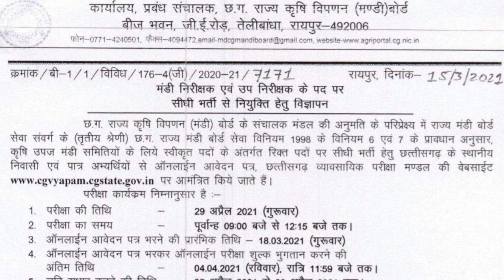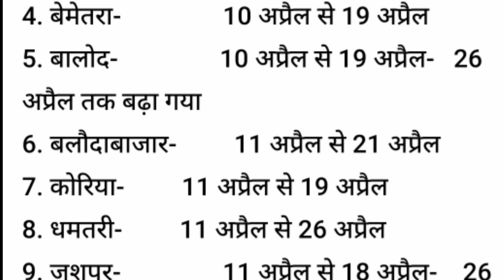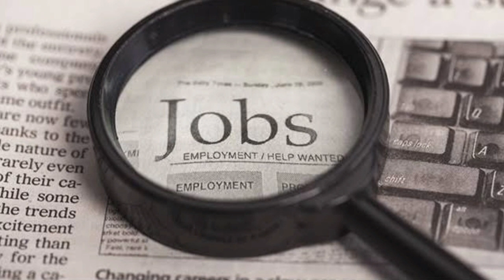Mandi Nirishak Upnirikshk exam new notification|मंडी निरीक्षक Mandi inspector Cg Vyapam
1. Mandi inspector Cg vyapam
2. मंडी निरीक्षक एवं उप निरीक्षक व्यापम
3. मंडी निरीक्षक का exam कब होगा
4. न्यू नोटिफिकेशन Cg व्यापम
5. Cg vyapm एडमिट कार्ड
6. Mandi Nirikshak admit card
7.Cg vyapam Mandi nirikshak new notification